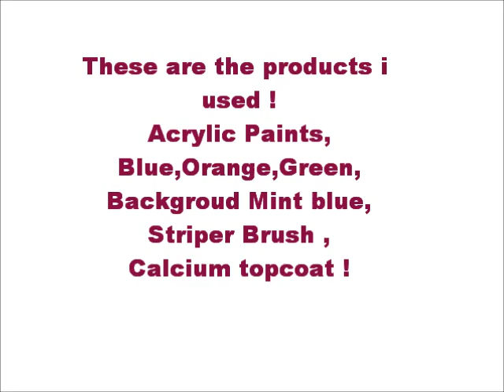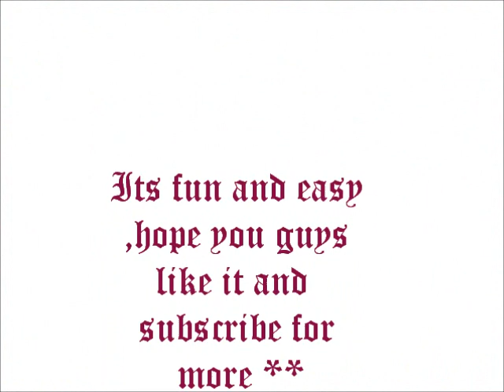♥♥Easy Colorful Dinosaur Nail Art Tutorial ♥♥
Products used:
Acrylic Paints,
Blue,Orange,Green
Background Color Mint blue,
Striper Brush,
Top coat Calcium Builder !
By vanessa ♥♥!!!